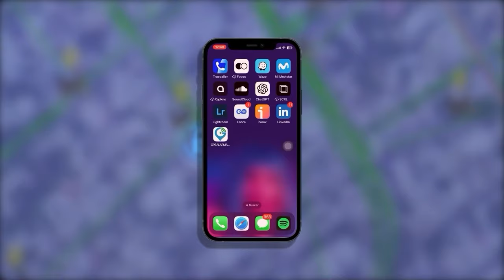ERROR FATAL JOVEN DE 18 AÑOS ASESINADO POR PARECIDO FÍSICO CON SU HERMANO DROGADICTO